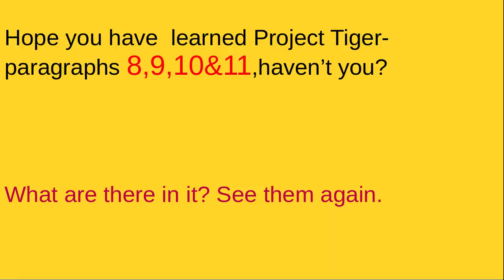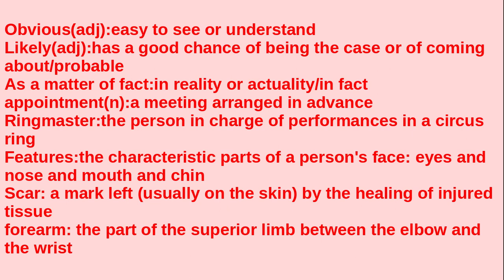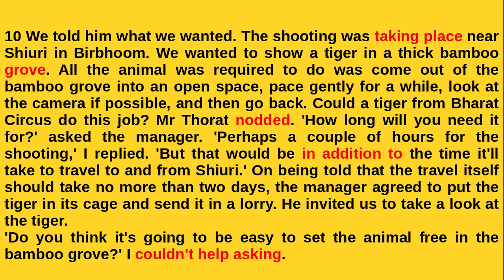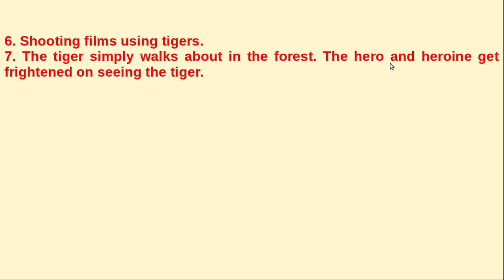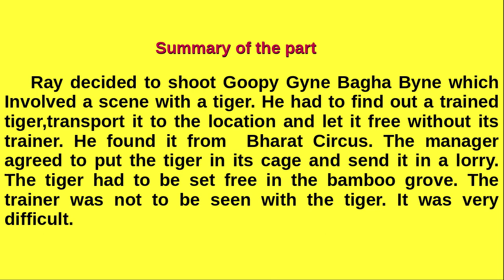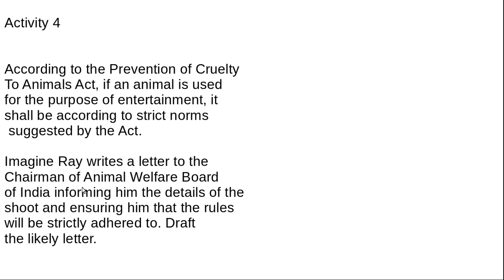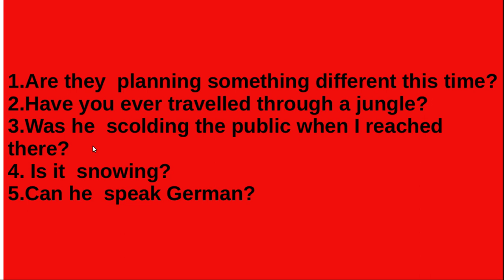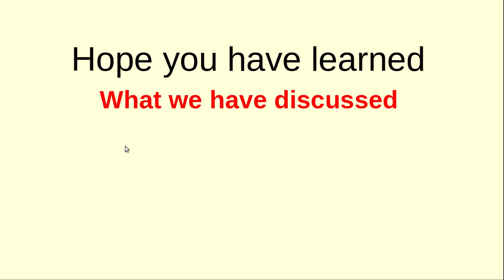Victers SSLC English Project tiger. 8_11 follow up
Notes &follow up activities